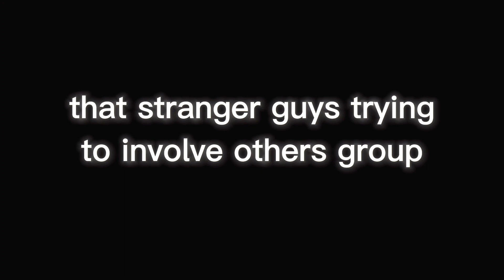Types of peoples in Park 😄 | butter boys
Comment kar ke batana inme se konse category ka dost hai aapka?

पार्क में लोगों के प्रकार
After a long time we are back with a new content hope you enjoyed it.
Some abusive words used in this video use your earphones 😁